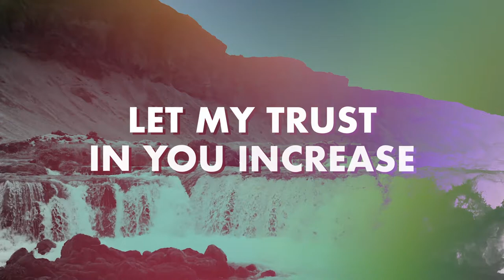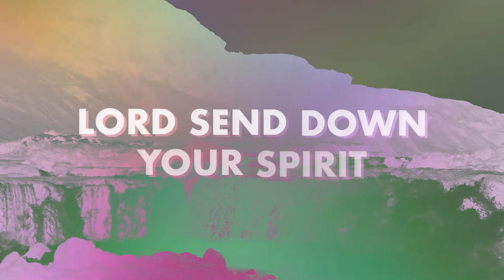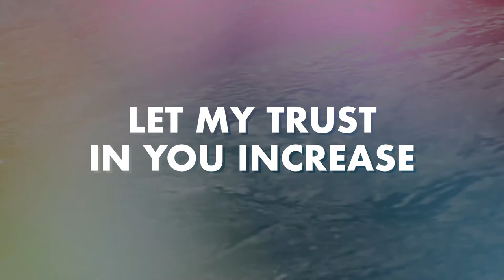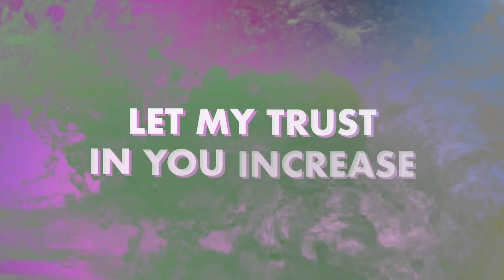John Finch - Send Down Your Spirit (Lyric Video)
Lyric video for John Finch's new single "Send Down Your Spirit". CCLI Song # 7130893

Words and Music by Will Hickl

Verse 1
Though I wage war within
My broken heart cannot begin
To understand who You are
And how You love me

Chorus
Lord send down Your Spirit
Let me receive Your peace
Lord send down Your wisdom
Let my trust in You increase

Verse 2
Though I fail to believe
My wandering heart longs to see
And comprehend who You are
And know Your mercy

Bridge
Draw near to us
Come dwell in us
We invite You Jesus